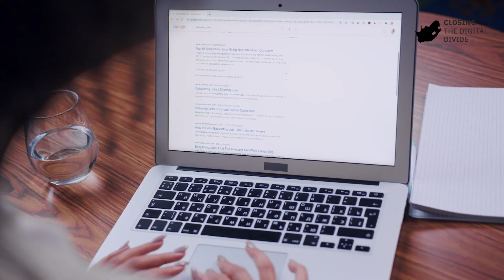.CO.ZA vs .COM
Pros and cons of registering a .CO.ZA vs .COM.